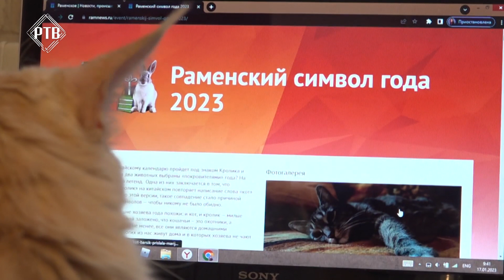Раменский медиацентр приглашает к участию в фотоконкурсе «Раменский символ года».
Как принять участие? Если у вас живёт три кота, то можно прислать по три фотографии: по одному снимку каждого усатого.

Как проголосовать?

Определение победителей:

По итогам конкурса будет выбран 1 (один) победитель на основе голосования.
Партнеры конкурса выберут и наградят каждый своего фаворита.
Всем! вручим памятные сувениры от Раменского медиацентра «РамМедиа»

‼ Голосование закончится 22 января 2023 года — в День Китайского Нового года Подведем итоги и объявим победителей 25 января 2023 года